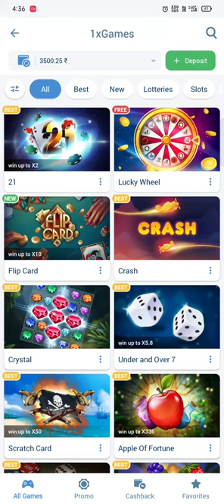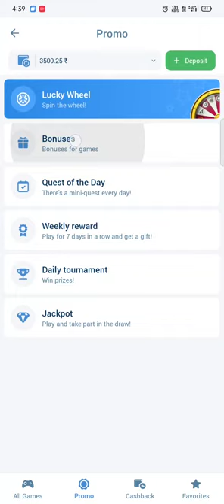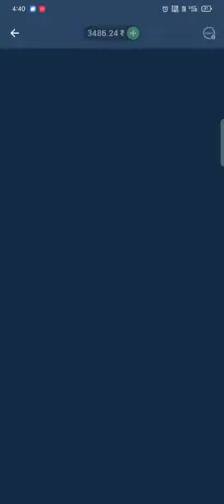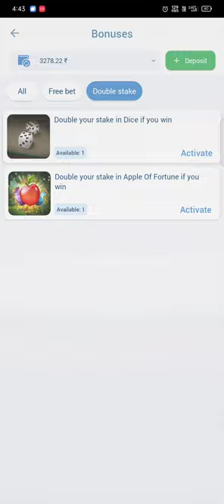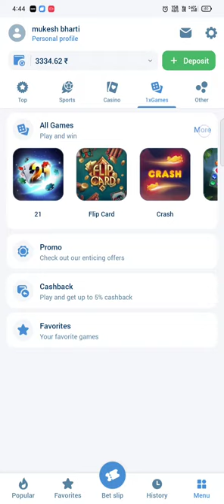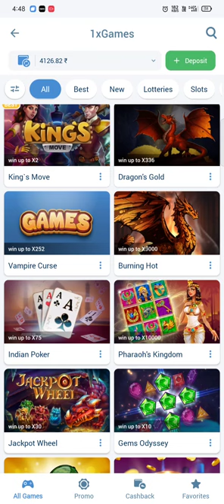1xbet game play best game pharaoh's kingdom ×50 earning best game 1xbet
1xbet game play best game pharaoh's kingdom ×50 earning best game 1xbet
1xbet kaise khele